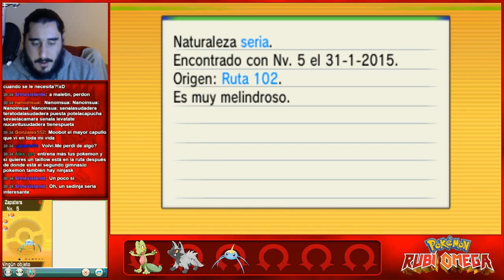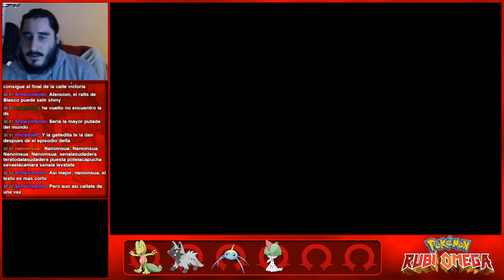Pokémon Rubí Omega (3DS) | Parte 3 - Inspectora de Papeleras